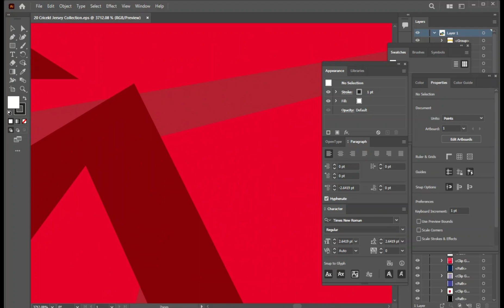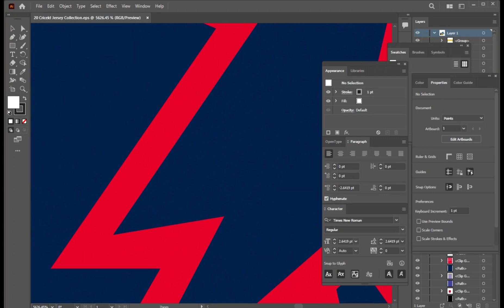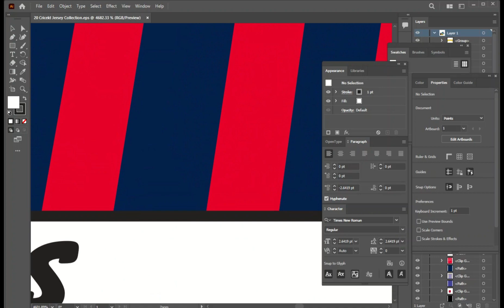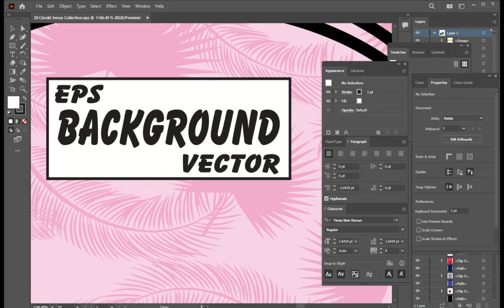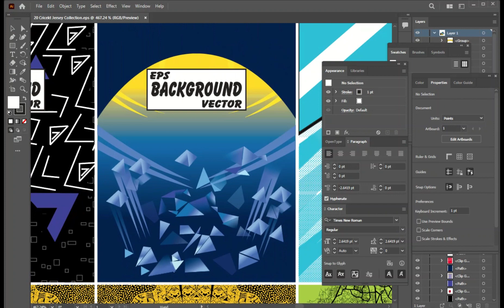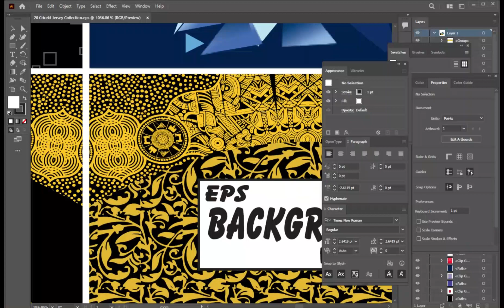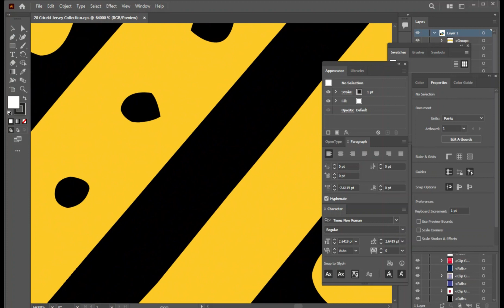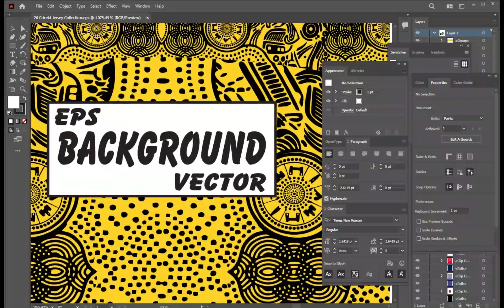20 Cricekt Jersey Collection Jersey Vectors Collections Designs Eps Link In Description Free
This channel is giving free files like PSD, AI, EPS, SVG,PNG and etc.